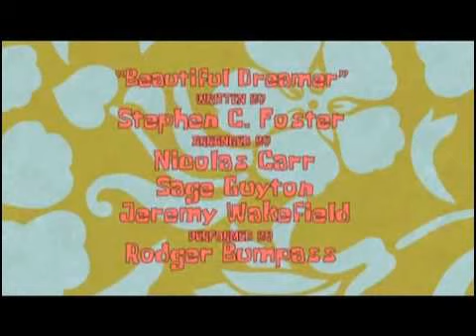SpongeBob SquarePants | "Beautiful Dreamer" [Japanese]